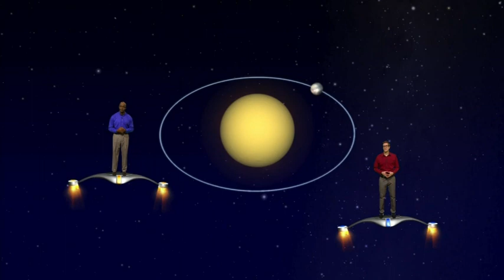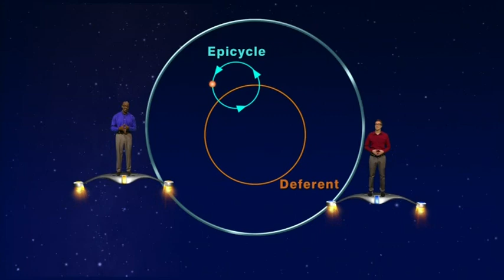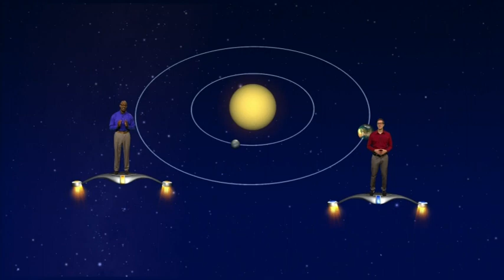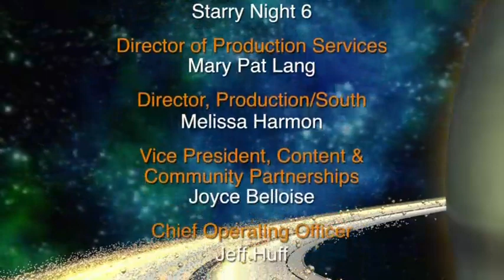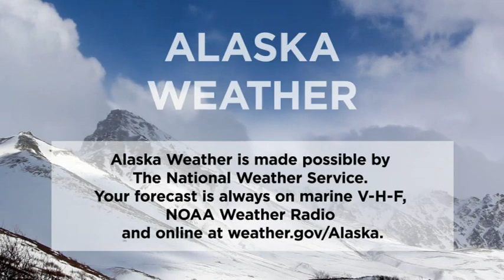May 31st, 2018 - Alaska Weather